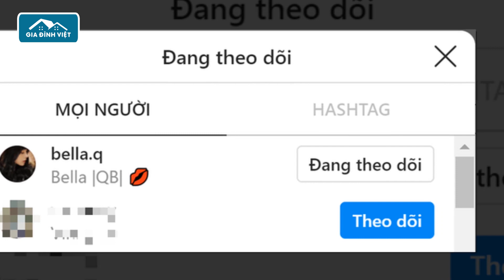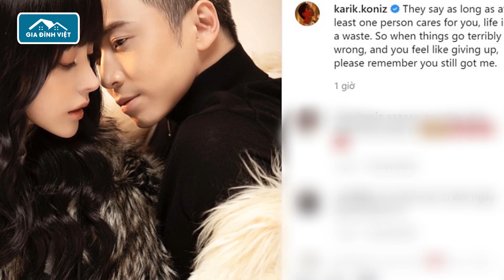Karik CÔNG KHAI đang yêu Bella Q Uyên Phan, gia nhập hội chỉ "follow mình em" | Gia Đình Việt